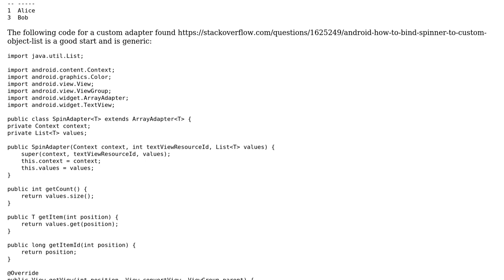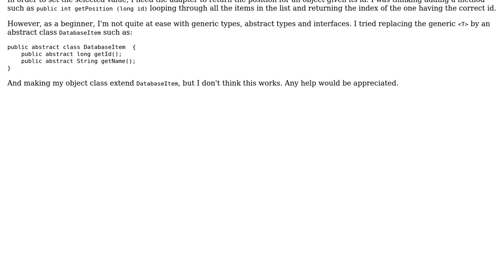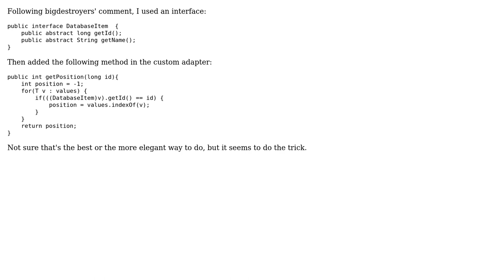Android custom spinner adapter binding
With thanks & praise to God, and with thanks to the many people who have made this project possible! You are responsible for your own actions.